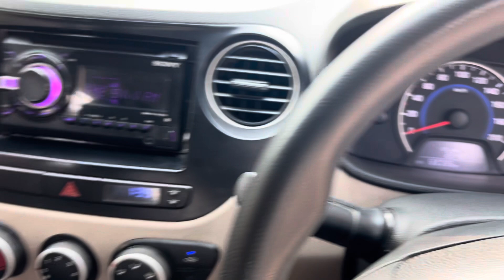Hyundai grand i 10 manga 2015/16 మోడల్ అమ్మబడును #9550238766# @A1 used cars@